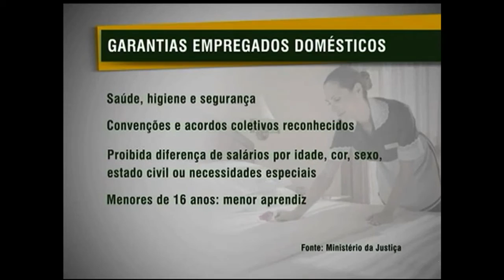Cenas do Brasil debate nova lei que regulamenta o trabalho doméstico no país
CENAS DO BRASIL - 02.05.13: Neste Cenas do Brasil, o assunto em debate foi a conquista histórica das trabalhadoras domésticas e as novas regras para o trabalho doméstico. Participaram do debate: Tatau Godinho, secretária de Avaliação de Políticas e Autonomia Econômica das Mulheres da Secretaria de Políticas para as Mulheres (SPM); e Creuza Maria de Oliveira, presidenta da Federação Nacional dos Trabalhadores Domésticos (Fenatrad).